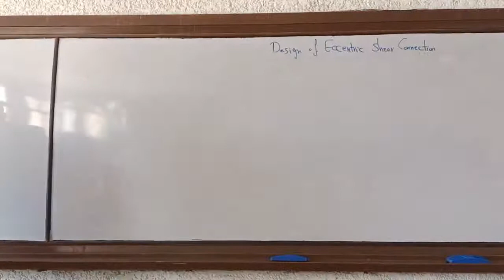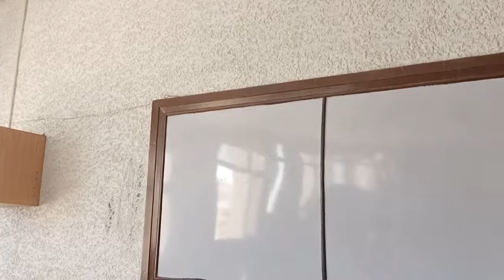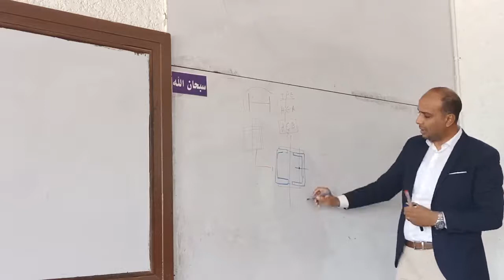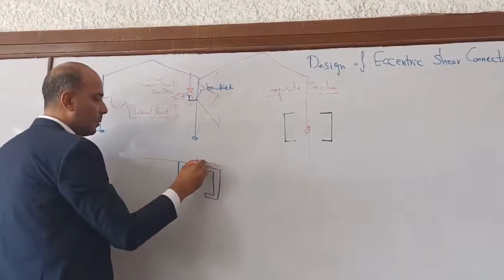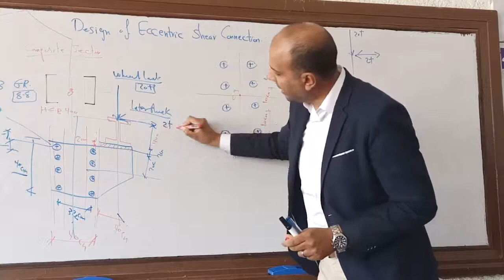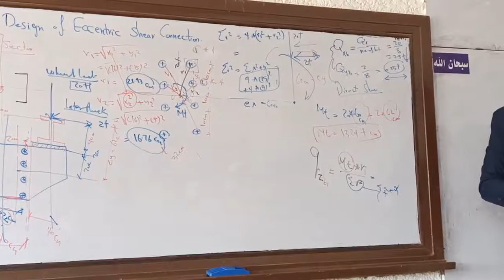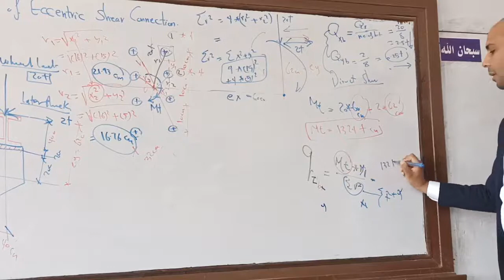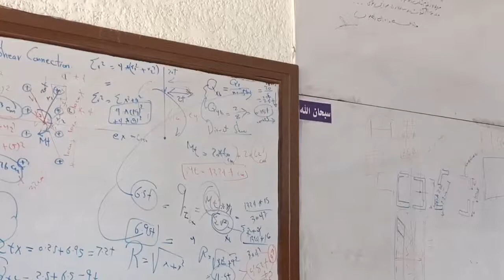Design Of Eccentric shear Connection -1